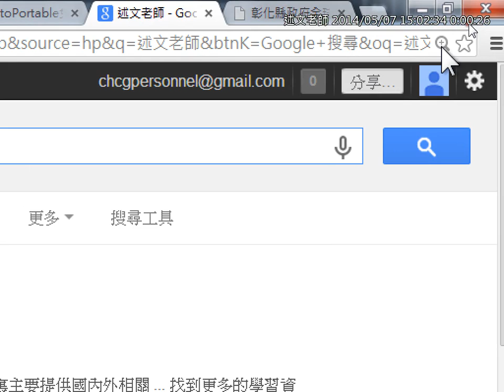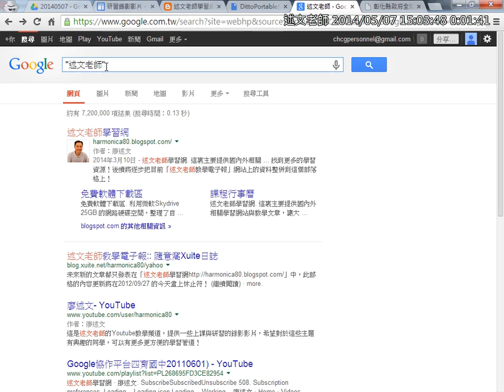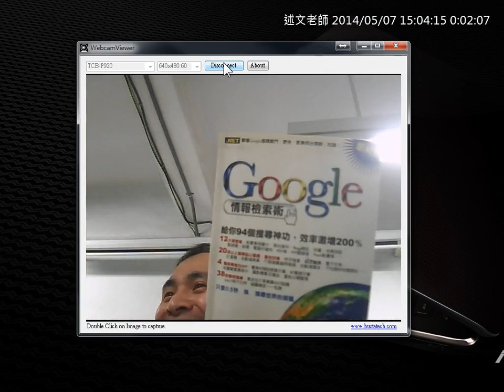05Google Chrome網頁放大縮小與指定關鍵字搜尋